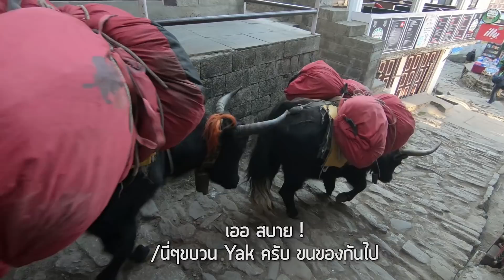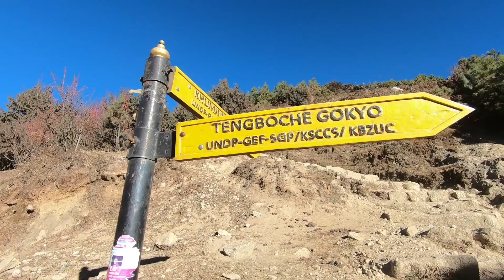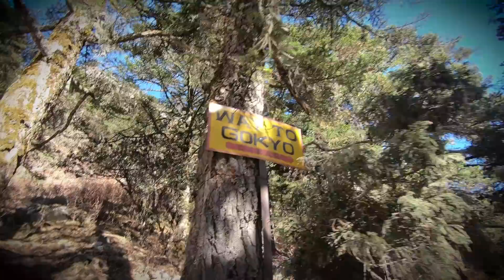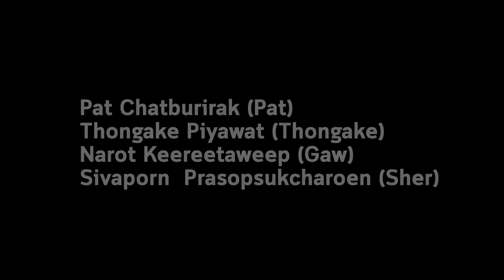Under The Radar Ep.6 Full Episode